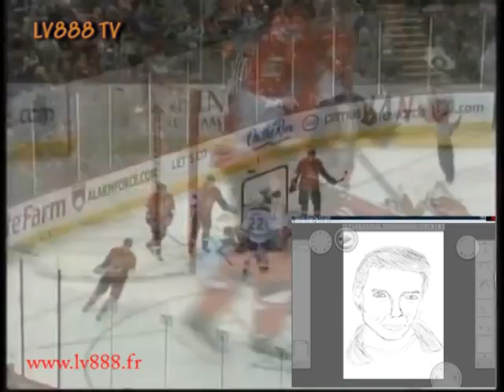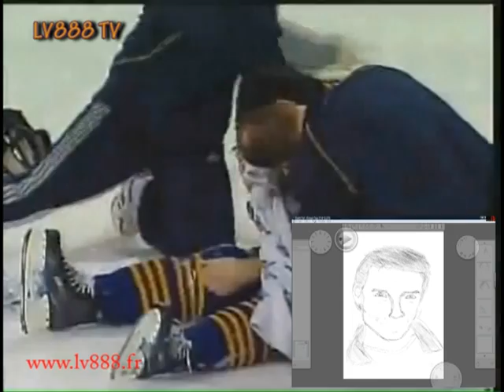Hélène - Roch Voisine - Lv888 tv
Hélène - Roch Voisine - Lv888 tv - Take pleasure is the only rule !